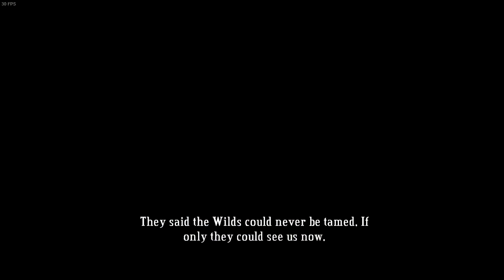Fire Everywhere!!!! | Bastion Ep 11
We find yet another weapon and this time in the firey belley of what I think may have been a volcano once.